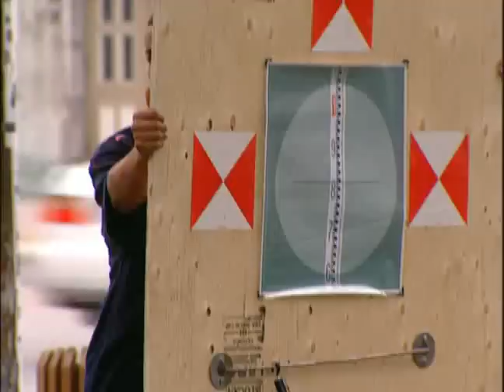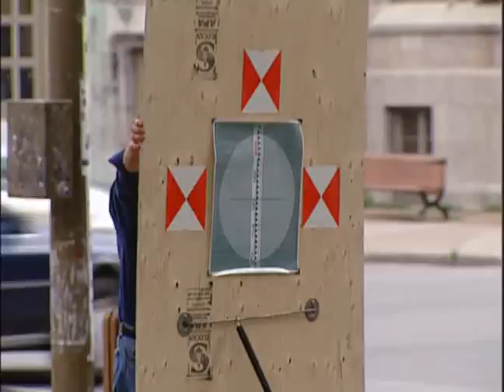Just For Laughs Part 20-2